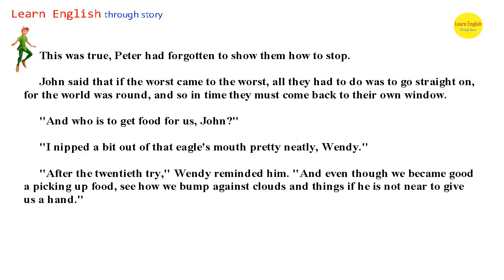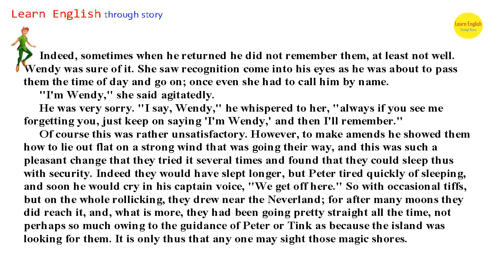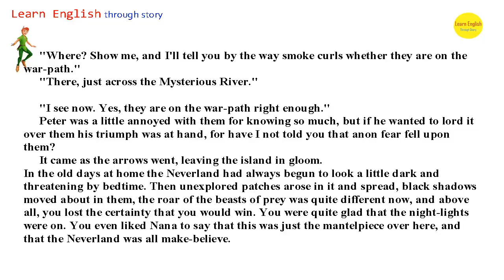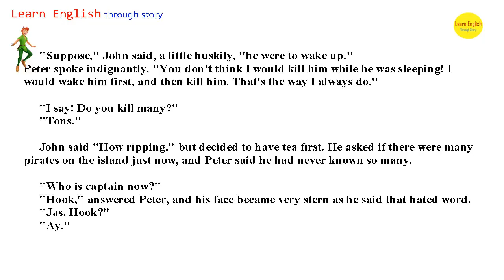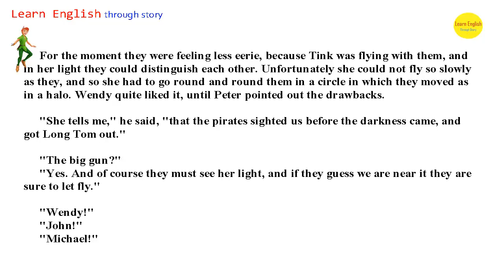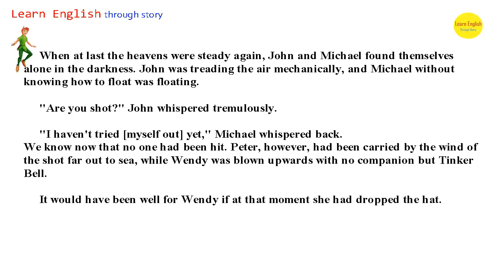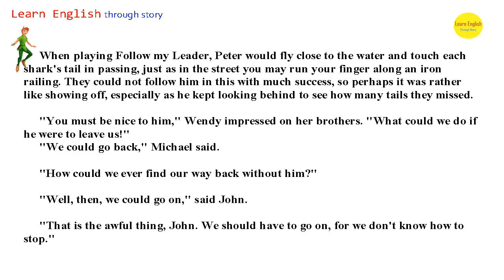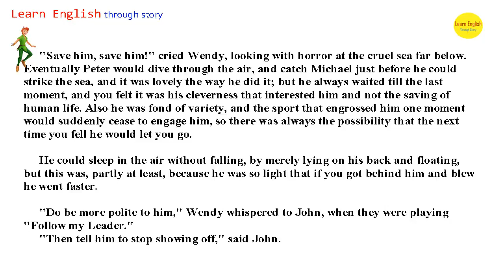Learn english though story Subtitles Peter Pan CHAPTER 4 Upper Intermediate level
learn english through stories and with subtitles: A Kiss Before Dying level 4, learn to speak english. Short description: Upon.

Learn English Through Story and Subtitles: Bridget Joness Diary (intermediate level) Learn to speak english, improve your English Vocabulary, Listening, Speaking, More and More. .